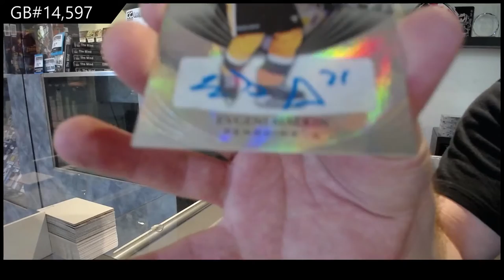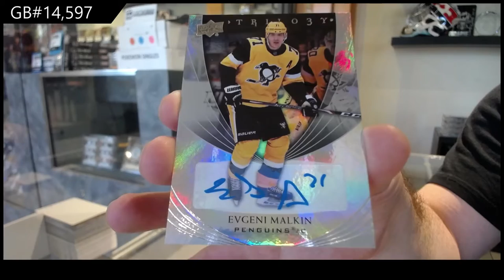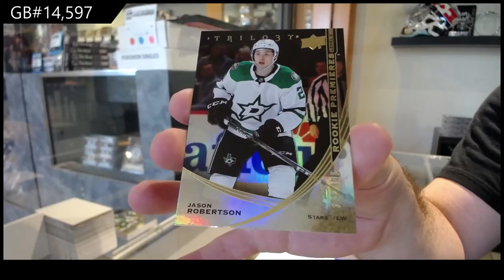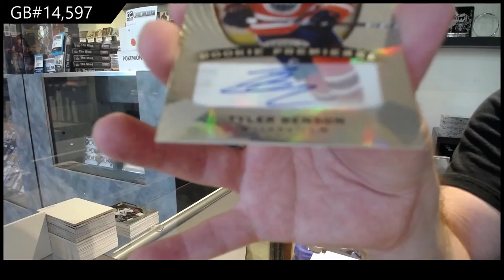20-21 Upper Deck Trilogy Hockey 3 Box Break - C&C GB #14,597